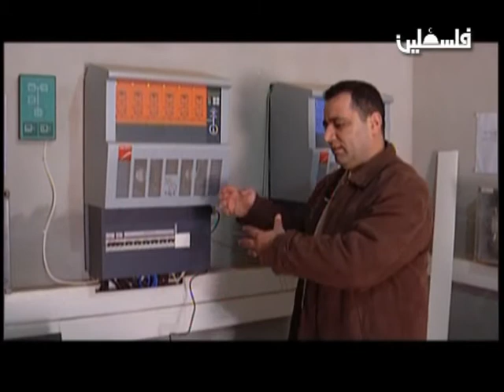تلفزيون فلسطين - محطات فلسطينية - اخراج معتصم العويوي ج1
برنامج محطات فلسطينية- قرية المنيزل قرية تعمل على الطاقه الشمسية
نبذه عن البرنامج:عبارة عن سلسلة من الأفلام الوثائقية التي تستمد مواضيعها من حياة الشعب الفلسطيني //
يبث يوم الخميس 5.30 ويعاد يوم السبت 2.30//موضوع : قرية المنيزل قرية تعمل على الطاقه الشمسية //الضيوف سليمان رومانيين // د.عماد بريك // فؤاد العمله //زهران ابو قبيطه //م. نايف الهور //تصوير:محمد حميدات,//صوت : رضوان صحى//مونتاج واخراج: معتصم العويوي motasem aliwaiwi إنتاج: تلفزيون فلسطين2011,//